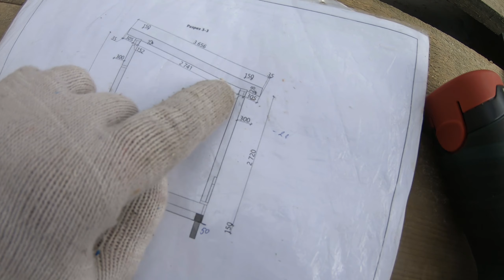УСТАНОВКА СТРОПИЛ. КАК СОБРАТЬ ОДНОМУ? / Из Москвы в Деревню 47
Очередной этап строительства - установка стропильной системы. Как сделать точные запилы и сохранить правильную геометрию крыши. Сложности работы одному на высоте.
0:00 На каком этапе стройка
2:18 Пилим стропила
5:18 Разметка досок
6:27 Как делать запилы
12:10 Как поднять стропила?
14:36 Проставки
22:04 "Кабылки" и крайние стропила
25:27 Грибы на участке